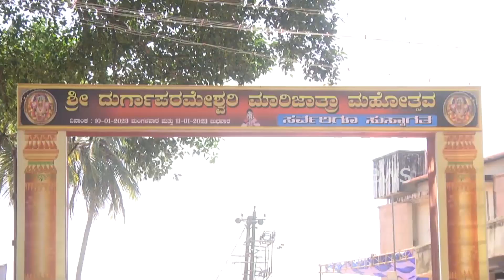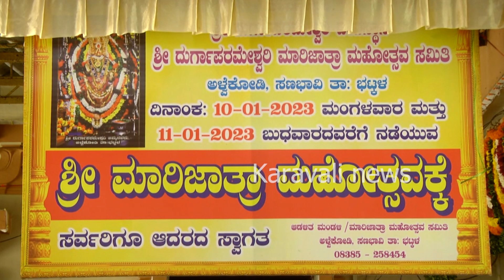ಶಕ್ತಿಸ್ಥಳಕ್ಕೆ ಆಗಮಿಸುತ್ತಿರುವ ಭಕ್ತರು. ಸಂಬೃಮದ ಮಾರಿಜಾತ್ರಾ ಮಹೋತ್ಸವ.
ಭಟ್ಕಳ ತಾಲೂಕಿನ ಅಳ್ವೆಕೋಡಿ ಶ್ರೀ ದುರ್ಗಾಪರಮೇಶ್ವರಿ ದೇವರ ಮಾರಿಜಾತ್ರಾ ಮಹೋತ್ಸವ ವಿಜ್ರಂಭಣೆಯಿಂದ ನಡೆಯುತ್ತಿದೆ. ಲಕ್ಷಾಂತರ ಸಂಖ್ಯೆಯಲ್ಲಿ ಭಕ್ತರು ಆಗಮಿಸಿ ದೇವರ ದರ್ಶನ ಪಡೆಯುತ್ತಿದ್ದಾರೆ.